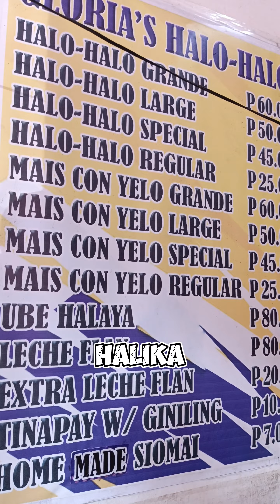Beat the Heat with Halo-Halo Ice - A Summer Essential!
Welcome to Legendary Halo Halo! 🍧 Your ultimate destination in Manila to cool off and indulge in our iconic ice halo halo.

Location Herbosa st Tondo Manila
Gloria's Halo Halo since 1975 open 3pm to 11pm